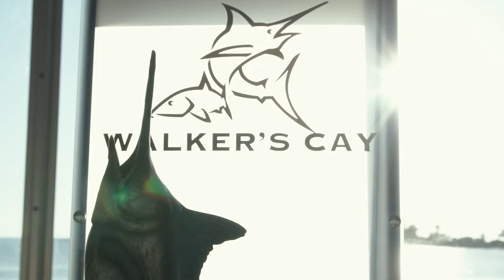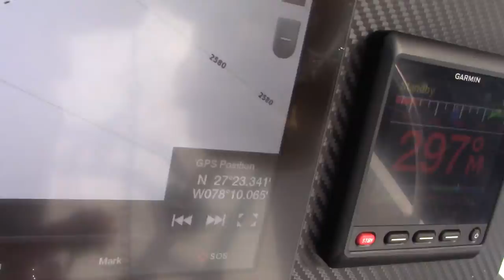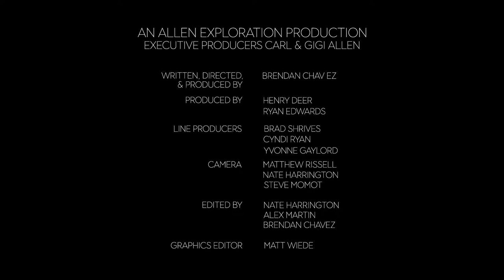Walker's Cay Blue Marlin: Billy Black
Follow along with The Legendary Billy Black as he competes in the Walker's Cay Blue Marlin Invitational!

FILM CREDITS
Production Co: Allen Exploration
Executive Producers: Carl Allen & Gigi Allen
Producer/Director: Brendan Chavez